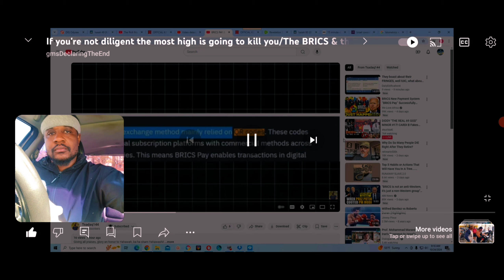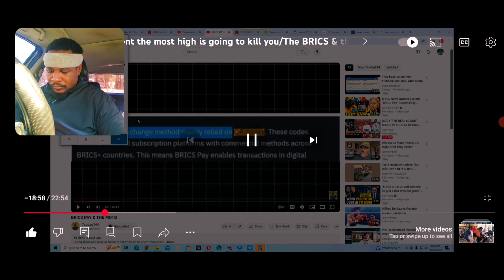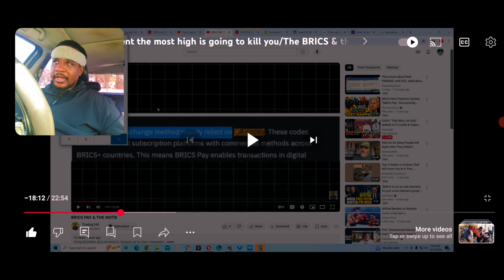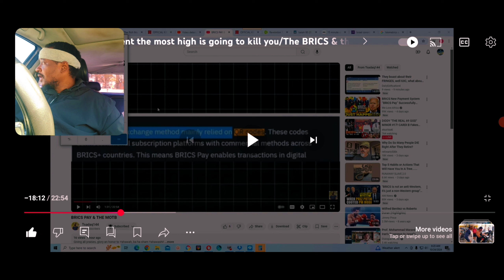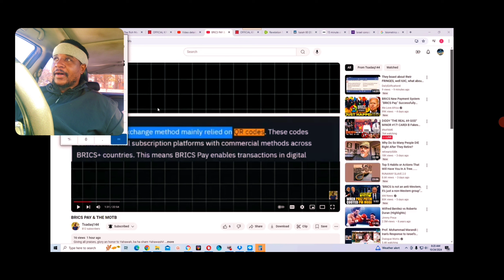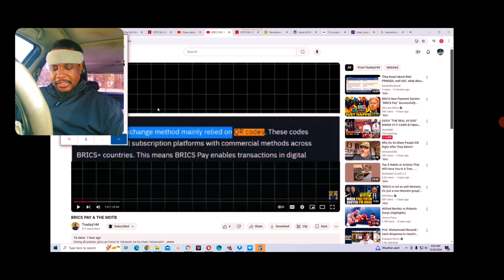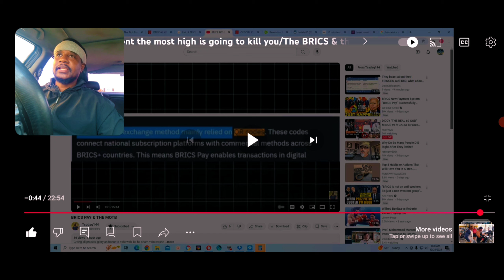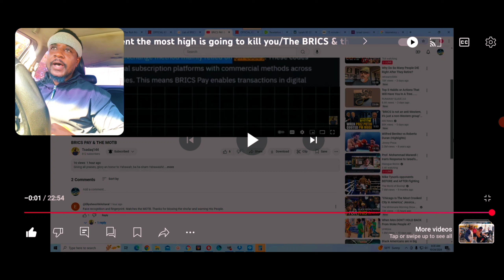Find a man who is diligent in his work ( 𐤉𐤄𐤅𐤄 𐤅 𐤉𐤄𐤅𐤔𐤏 ) Matthew 20:2